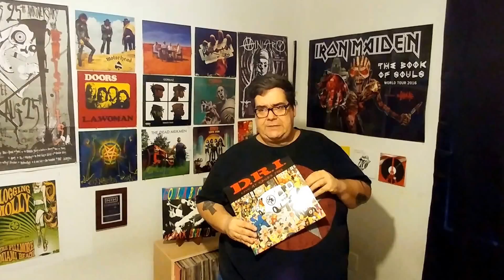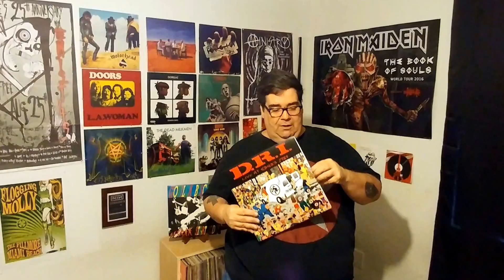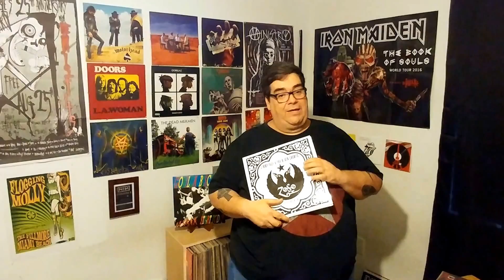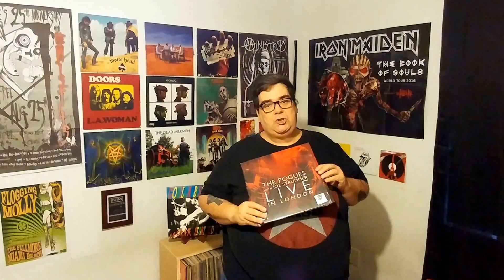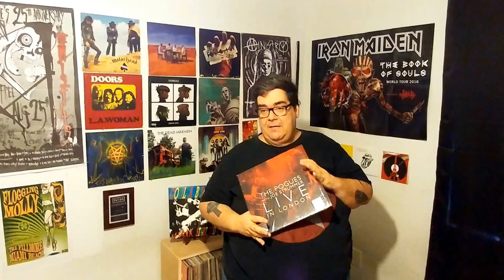Live Albums Part 2 Record Store Day Find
This is another look at some great Live Albums from my collection. This time around I'd like to share some I've gotten on past Record Store Days. I love RSD I think it's a great event that really helps out Independent Record stores, Artist, and Indie Labels.